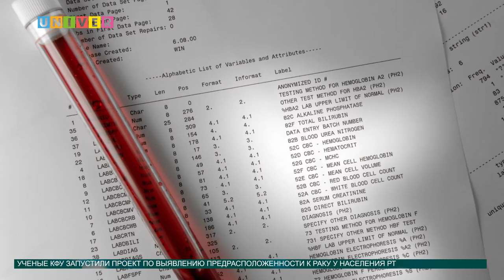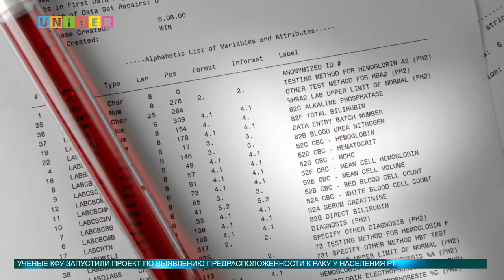Новости науки 15.06.2016